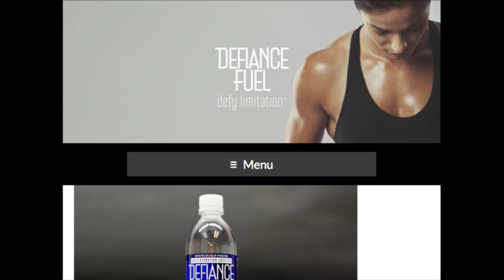All Access Football